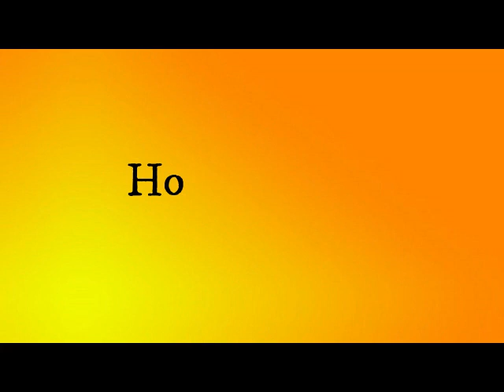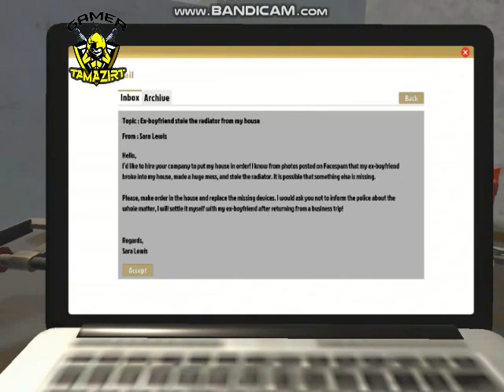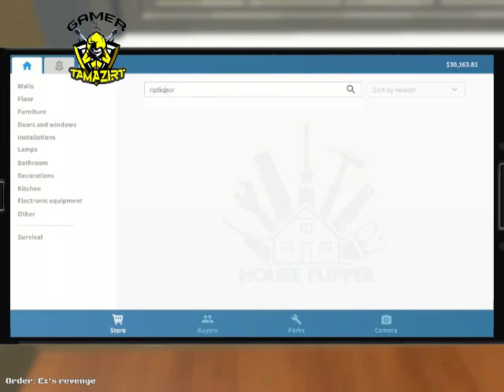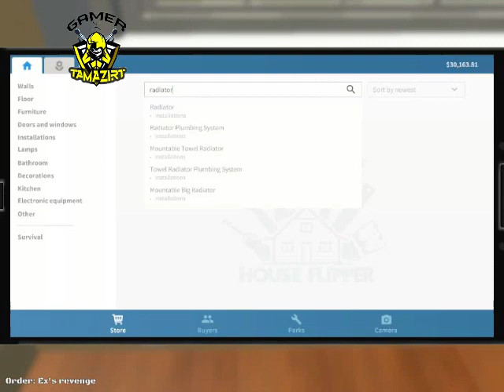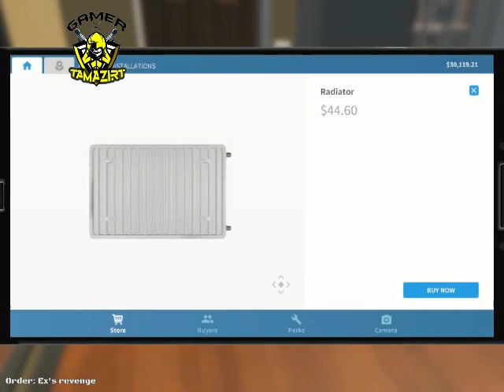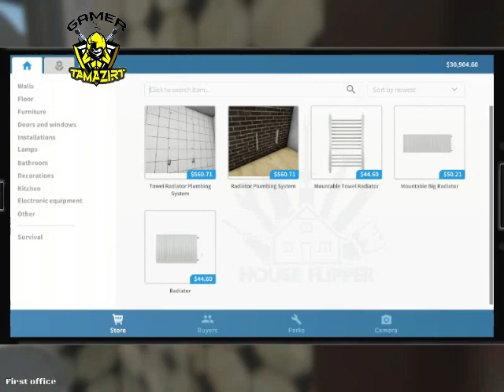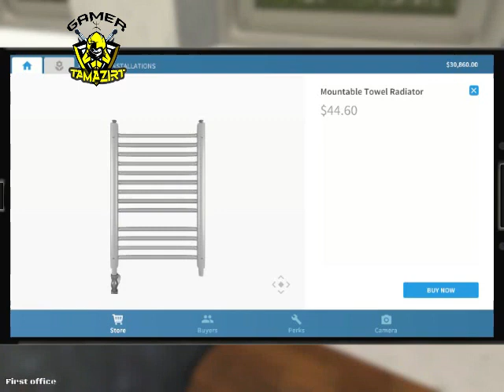حماد ابلومبي اشلحي تضسا Gamer Tamazirt - HouseFlipper Game Tachlhit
حماد ابلومبي اشلحي تضسا
Gamer Tamazirt -HouseFlipper Game Tachlhit